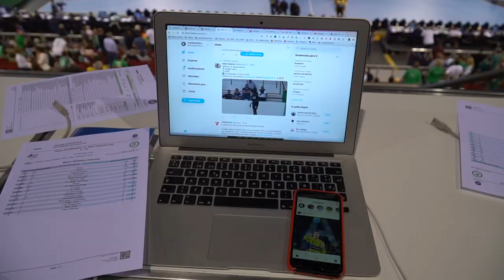FINAL 4 FEMENINA: ¡Gyor y Rostov jugarán la final de la Champions League! | Vlog 6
Hemos vivido las semifinales de la EHF Final 4 en Budapest. ¡El Gyor y el Rostov han pasado a la final!